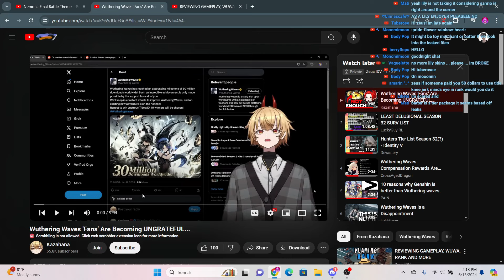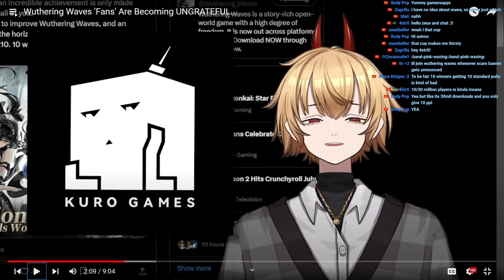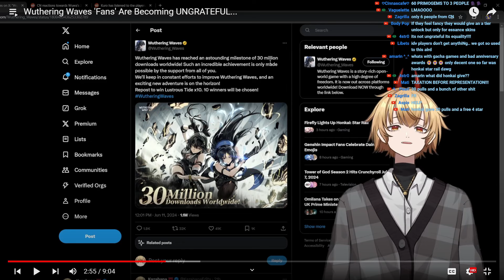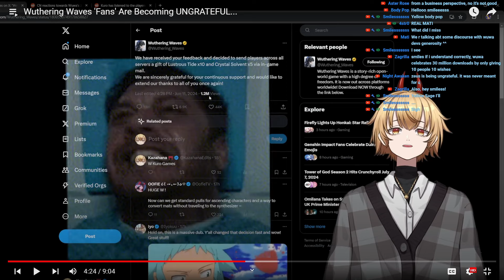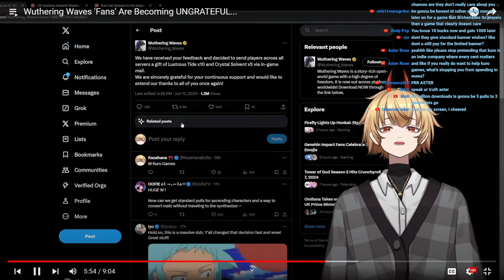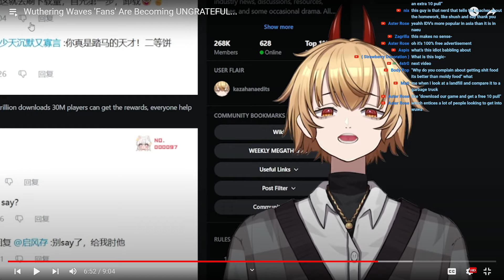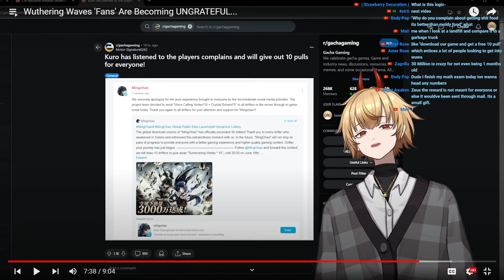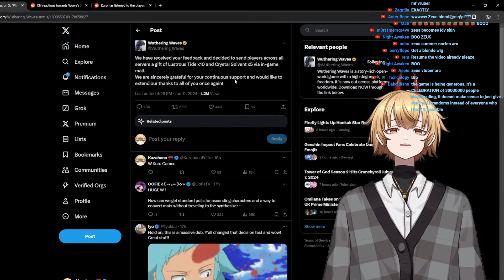IS THE WUTHERING WAVES COMMUNITY TOO DEMANDING | Zeus Reacts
Thank you to Nero for making this thumbnail for me, check them out!: Discord: nerochax

Hi, I am Zeus. Whether you are reading this on Twitch or youtube, thank you for stopping by to watch! It would mean a lot if you would join us on that journey!